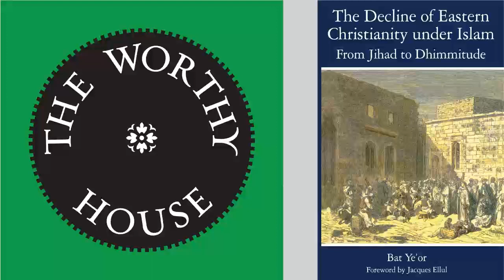The Decline of Eastern Christianity Under Islam (Bat Ye’or)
An exhaustive historical study of how Islam dealt with subjugated peoples in the areas it conquered. And of why Europe should be treated as lost, but not to Islam.

"For twenty years, our rulers have propagandized us with two contradictory claims. First, that the West is locked in an existential conflict with Islam, justifying any spending, any killing, and any erasure of our ancient liberties. And second, that no Muslim, as a Muslim, is any threat to anybody whatsoever. Resolving the contradiction is not hard, but why bother, because what American cares about global Islam now? As the American empire collapses inward and America’s divisions are elucidated ever more clearly, our internal conflicts have superseded any conflict with Islam. Still, maybe conflict will return when the West is reborn, or replaced, and as always we can learn a lot from studying the past that may yet be useful in the future." . . .